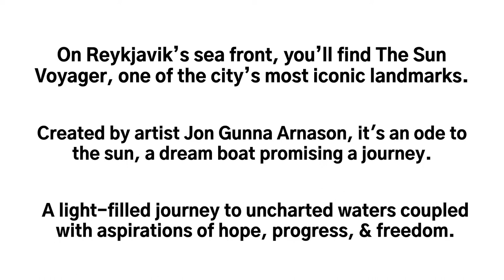The Sun Voyager In Reykjavík, Iceland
The Sun Voyager in Reykjavík, Iceland is a 17 meter long, 2.6 ton stainless steel sculpture intended to inspire the Icelandic people.